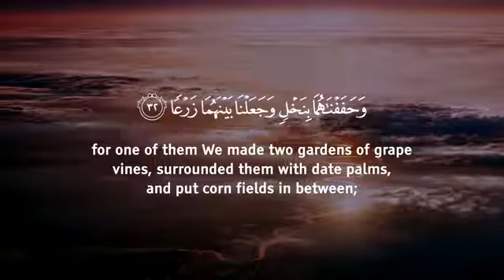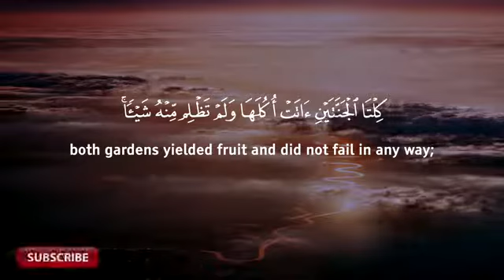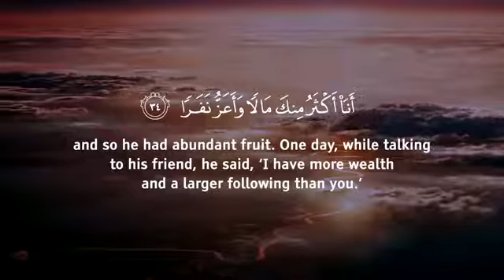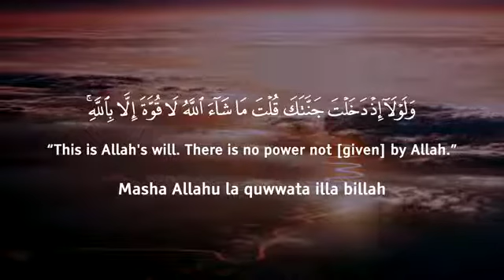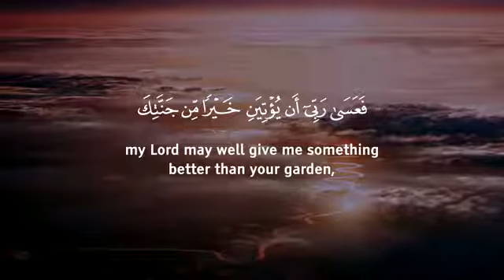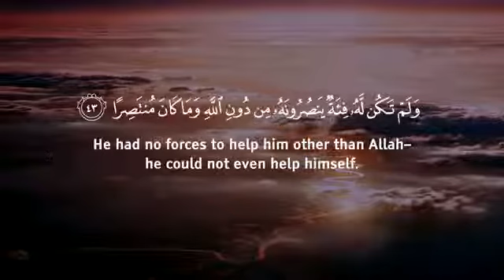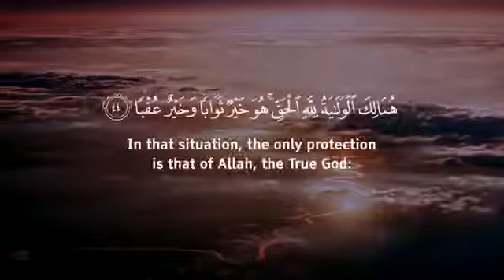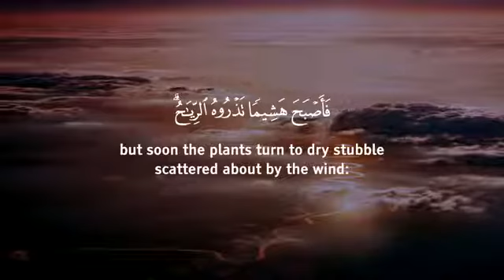Islamic whatsapp status video, Quran recitation status